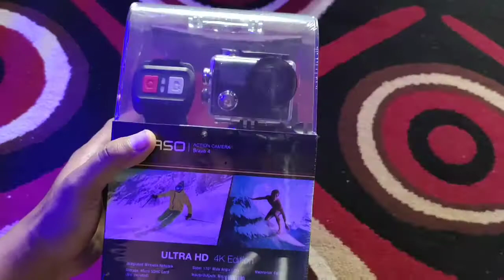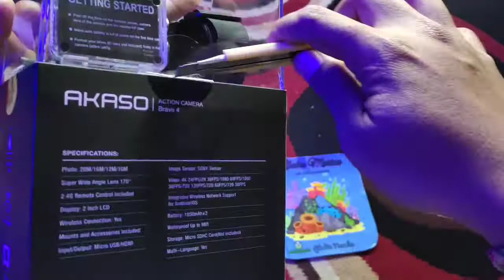Actioncam murah sejutaan ?? Emang bagus ?!!!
Actioncam akaso yg kurang terkenal di indonesia (apa w aja yg kga tau yaa ?) 🤣
Murah tp bagus

link pembelian
Belanja online dengan AKASO Official Store sekarang! Kunjungi AKASO Official Store di Lazada